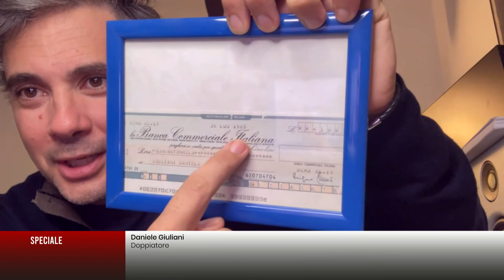SPECIALE APPROFONDIMENTO 05112022 1230 CACCIOTTI GIULIANI P02